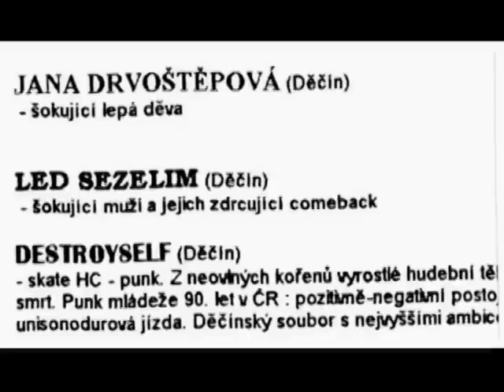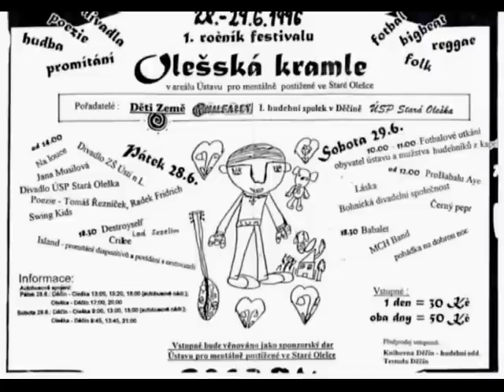Led Sezelim (Děčín) - Na shledanou Stará Oleško!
Hudba: N. E. Pearson.
Text: Jana Dvoštěpová.
Zvuková nahrávka z 1. ročníku festivalu pro mentálně postižené děti "Olešská Kramle", konaného 28. - 29. června 1996 ve Staré Olešce na Děčínsku.
Střihová práce klipu: Richard Musil.